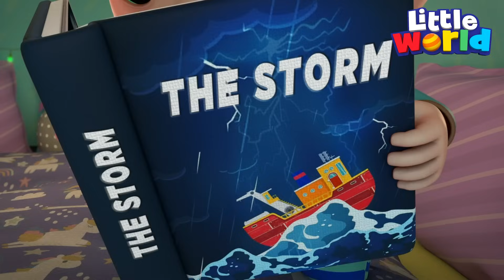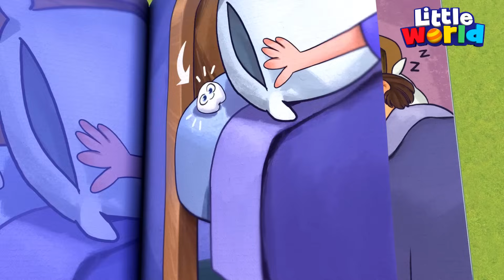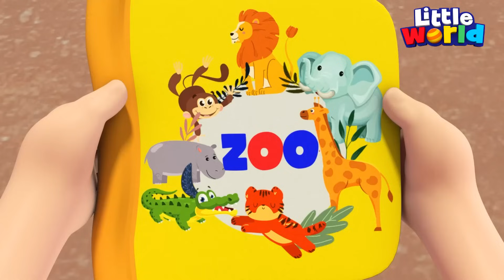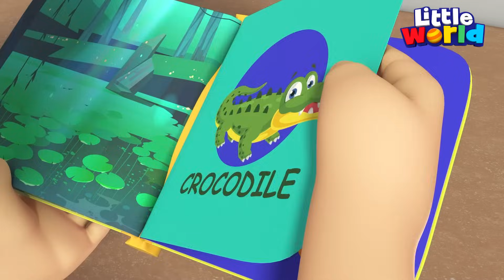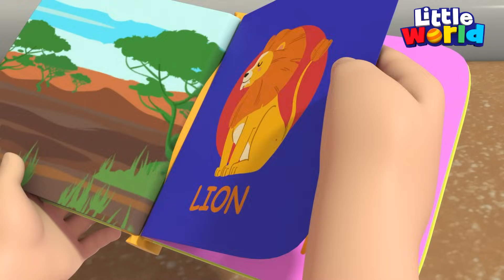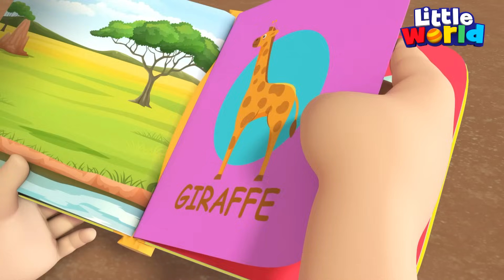Oh nein! Es spukt im Dunkeln | Kinderlieder für Kleinkinder | Little World Deutsch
Decke, Kissen, Taschenlampe, Milch und ein paar Kekse und ein Zelt im Kinderzimmer, in dem unsere drei Freunde heute übernachten werden. Wie spannend! Der große Bruder erzählt seinen beiden Geschwistern spannende Gruselgeschichten, doch dann dauert es nicht lange und es wird ihnen schnell wirklich gruselig. Kommt mit und lasst euch gruseln!

Freue dich mit uns auf folgende Titel:
00:00 Keine Angst im Dunkeln
03:58 Das Gewitter
07:54 Mein Freund, das Monster
10:11 Hilfe, es brennt!
13:40 Tiere und Zahlen
16:50 Mein kleines gelbes Küken
20:20 Ich will nicht in die Wanne!
24:02 Ich habe einen Wackelzahn
27:55 Das Tischmanierenlied
31:04 Spielspaß auf dem Spielplatz
34:38 Die Tiere im Zoo

LIEDTEXT
Jetzt sind wir ganz allein,
Hier in der Dunkelheit
Siehst du diesen Schatten? Was mag das nur sein?
Ich glaub’ das ist ein Monster, oh nein!

Komm wir schauen beide nach
Wir müssen ganz tapfer sein
Ich glaub das ist ein Monster, ich habe Angst
Puh, es war zum Glück gar nicht echt!

Es war einmal vor langer Zeit
Ein großer, böser Wolf
Sein Geheul war gruselig und seine Augen so gelb
Niemand wagte sich nachts mehr raus.

Es ist düster und stockdunkel
Und wir sind hier ganz allein
Was ist das für ein Geräusch da an der Tür?
Oh weh, ich wage es nicht hinzuschauen’.

Oh nein, was ist denn das?
Siehst Du auch, was ich seh?
Das ist furchtbar gruselig, ich hab solche Angst
Verstecken wir uns, vielleicht geht’s dann weg!

Hört ihr, da war’s wieder?!
Ich glaub’ ich schau’ besser mal nach
Lasst uns alle mutig und tapfer sein
Puhh, es war zum Glück nur ein Busch!

Oh nein, ich fürchte mich so!
Am besten bleiben wir zusammen
Nein Jan, geh nicht weg, bleib bloß hier bei uns
Da draußen lauert nur die Gefahr

Was steckt bloß hinter der Tür?
Nur ein Spielzeugauto, die Sirene war an
Seht ihr, uns kann gar nichts passieren.

Da hat sich grad’ was bewegt!
Und es kommt immer näher heran
Ich hab eine Gänsehaut, es gruselt mich sehr
Ich weiß ich bilde es mir nicht bloß ein.

Wir müssen tapfer sein
Kommt wir schauen zusammen nach
Zum Glück war’s kein Monster, nur ein alter Ast
Keine Angst, wir sind in Sicherheit!

Die neuen Abenteuer von Niko und Nina sind endlich da!

Wenn es um die wundervolle Welt des Lernens unserer kleinen Lieblinge geht, ist Little World eine Fundgrube pädagogisch wertvoller, unterhaltsamer und kindergerechter Unterhaltung für Klein- und Vorschulkinder. Unsere fröhlichen und beliebten Kinderlieder - rund um den Lebensalltag der Zwillinge Niko und Nina - sind liebevoll und altersgerecht konzipiert und laden die Kinder zum Mitmachen ein.

Die gewaltfreie, einfache und kindergerecht aufgebaute Handlung fördert und erweitert auf spielerische Weise den allgemeinen Wortschatz und das musikalische Gehör der Kleinen, vermittelt Wissenswertes und weckt Mitverantwortung für die Umwelt.